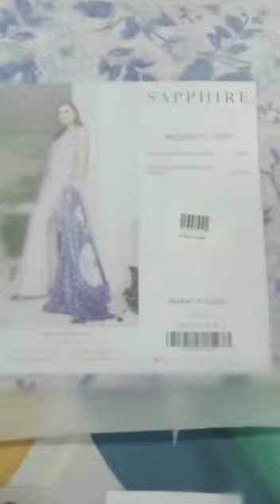sapphire dupata qameez two piece